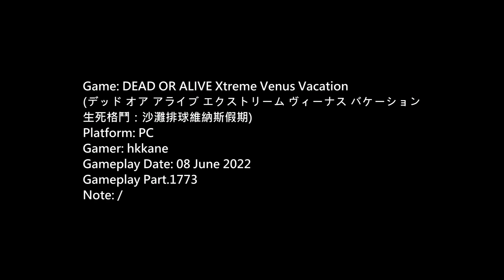DOA Xtreme Venus Vacation PC Gameplay P.1773